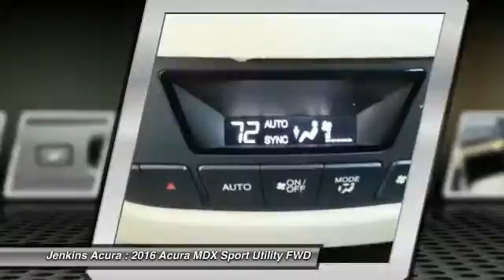2016 Acura MDX Ocala Florida A6437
2016 Acura MDX w/Tech

Jenkins Acura
2025 SW College Road

Scores 27 Highway MPG and 19 City MPG! This Acura MDX delivers a Premium Unleaded V-6 3.5 L/212 engine powering this Automatic transmission. Window Grid Antenna, Wheels: 19 x 8.0 Machine Finished Aluminum Alloy, Voice Activated Dual Zone Front Automatic Air Conditioning.*This Acura MDX Comes Equipped with These Options *Vehicle Stability Assist Electronic Stability Control (ESC), Valet Function, Trunk/Hatch Auto-Latch, Trip computer, Transmission: 9-Speed Automatic -inc: Sequential SportShift w/paddle shifters and Electronic Gear Selector, Transmission w/Oil Cooler, Tires: P245/55R19 High Performance AS, Tire Specific Low Tire Pressure Warning, Tailgate/Rear Door Lock Included w/Power Door Locks, Systems Monitor.* Stop By Today *A short visit to Jenkins Acura located at 2025 SW College Road, Ocala, FL 34474 can get you a hassle-free deal on this tried-and-true MDX today!